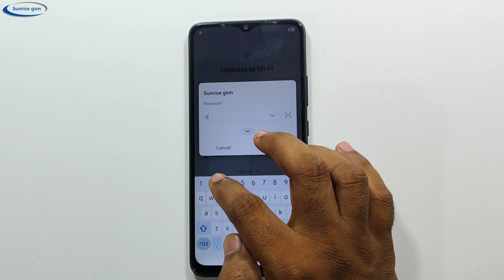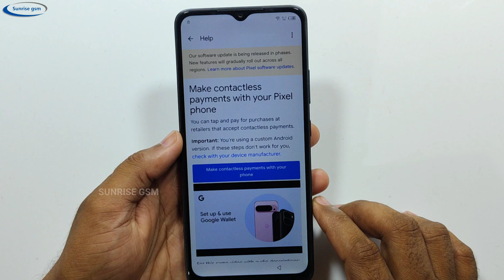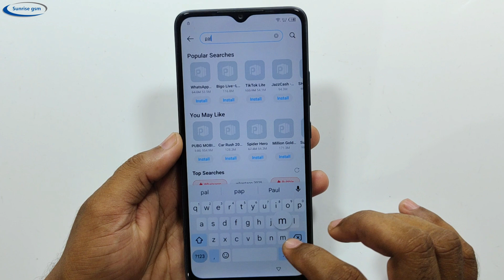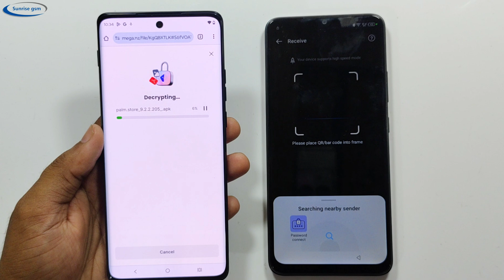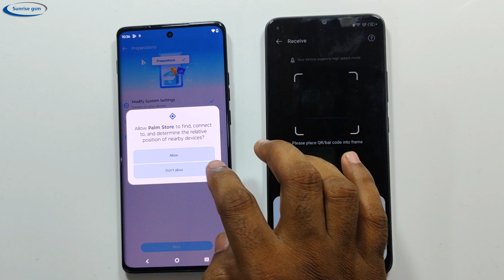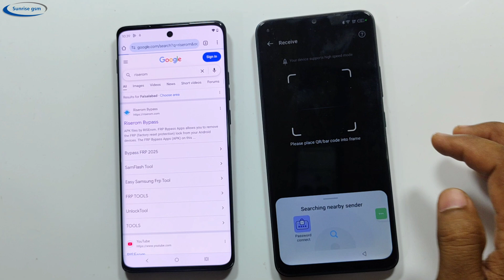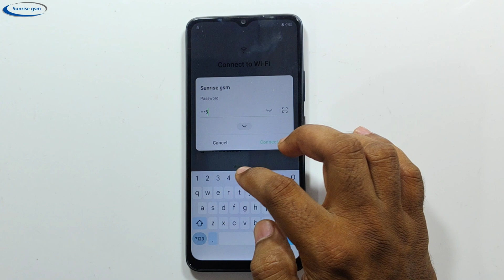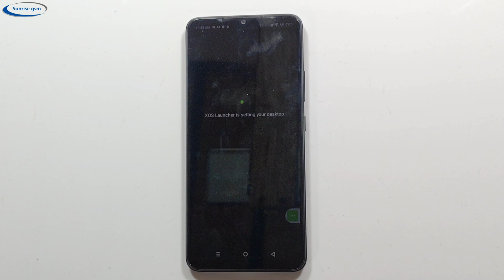Infinix Samrt 7 FRP Bypass Unlock ✓ Activity launcher Not working ✓ New Update 2025 Without PC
Infinix Smart 7 7HD FRP BYPASS Unlock
infinix Smart 7 FRP Bypass Remove Android 12
Infinix Smart 7 FRP Bypass Activity launcher not working
Infinix Smart 7 Google Account Remove
infinix Smart 7 FRP BYPASS Without PC
Infinix Smart 7 FRP BYPASS New Update 2025
Infinix Smart 7 FRP Bypass YouTube Not working
Infinix Smart 7 Google Account Bypass
Infinix Smart 7 7HD FRP Bypass Remove Android 12
Infinix Smart 7 7HD Google Account Remove without PC
All infinix Smart FRP BYPASS Android 12

Infinix Hot 50i X6531 Android 14 Frp Bypass Without PC || Google Chrome Not Open || New Update
Infinix Hot 50i Frp Bypass Android 14 || Infinix Hot (X6531) Share Article Not Working || Without Pc
Infinix Zero 40 Hard Reset | frp bypass Android 14 | infinix Zero 40 Google Account Lock Remove